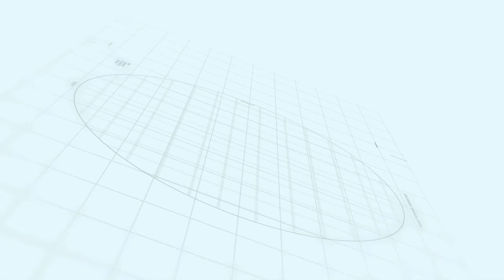Capital smart city Overseas Prime Block C Aerial Video | Makaan Solutions | Rizwan Cheema